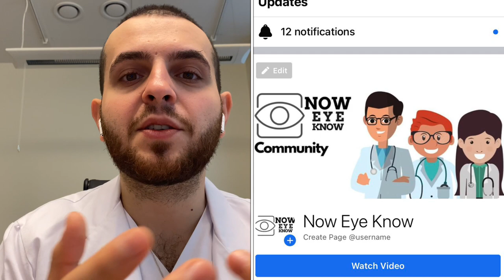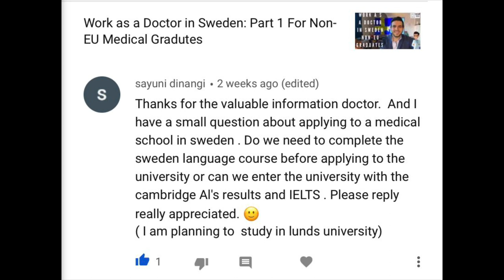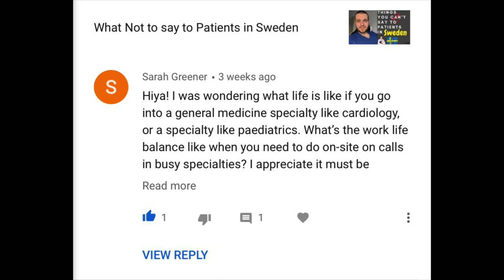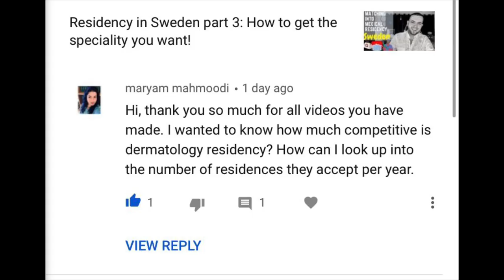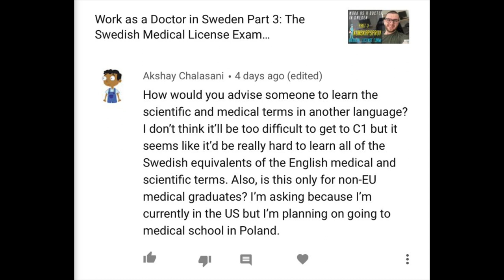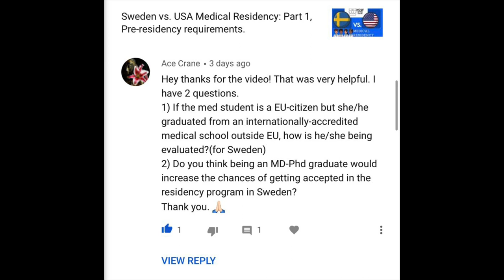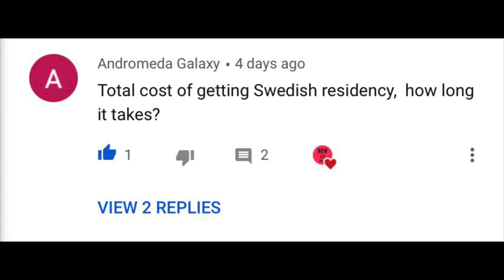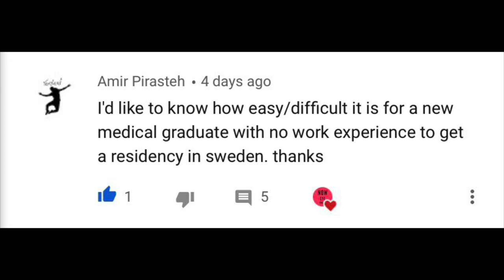Work as a Dr. in Sweden: Your Questions answered! Q&A part II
This video is dedicated to all medical graduates who are interested in Ophthalmology thinking in continuing their careers and specialities in Sweden!

Check out my previous videos about moving as a physician to Sweden! All the links you need:

Socialstyrelsen

Test website

Theoretical test sample

BT